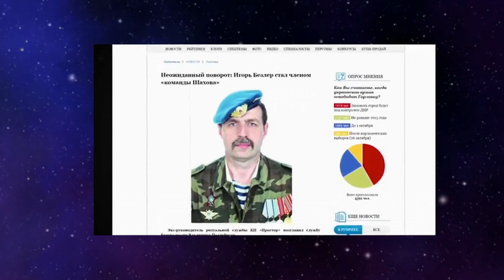Ему конец! Порошенко уличен в торговле ору.жием, грозит международный суд